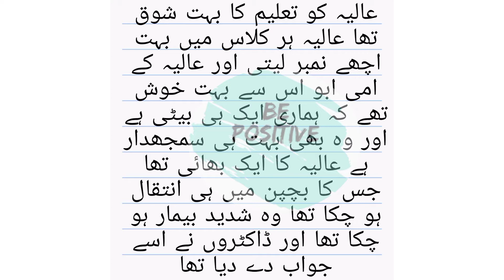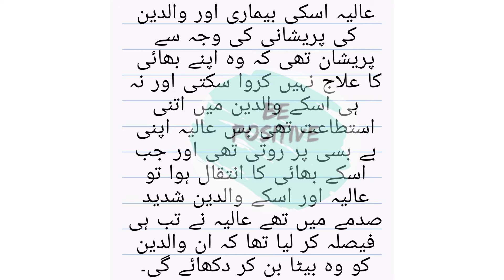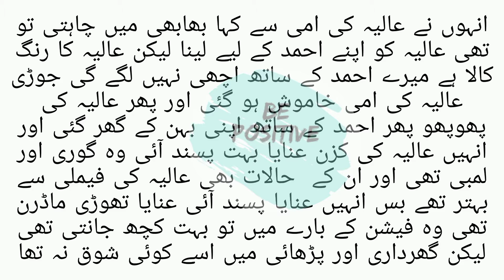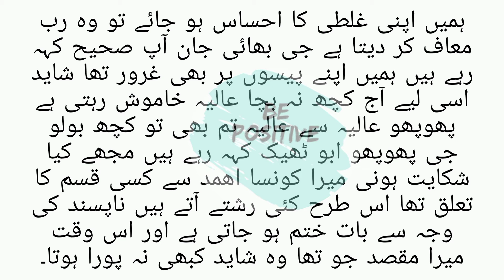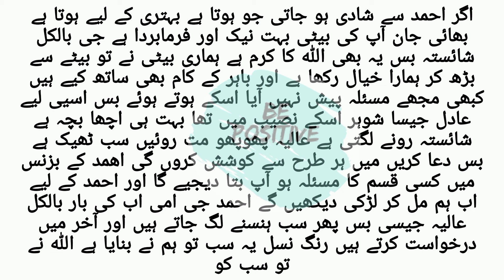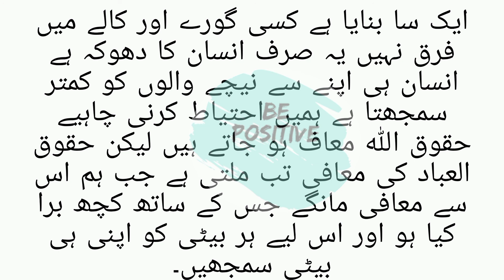Aliyah Ki Kahani | Urdu Moral Story | Sbaq Amoz Kahani.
Aliyah ki kahansbaq amoz kahani
Sister's Voice
urdu moral story
Best story about life
story